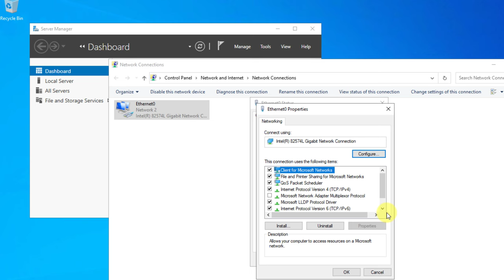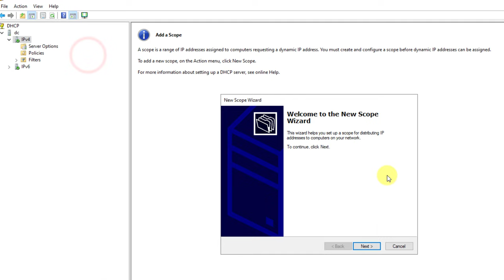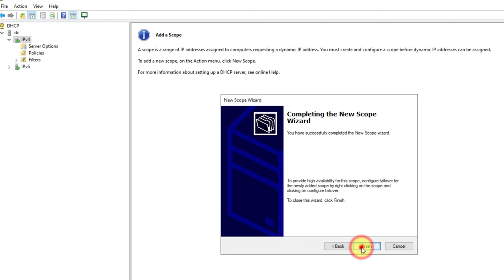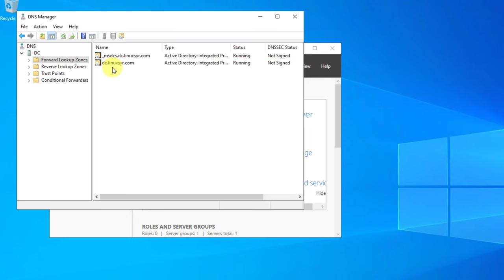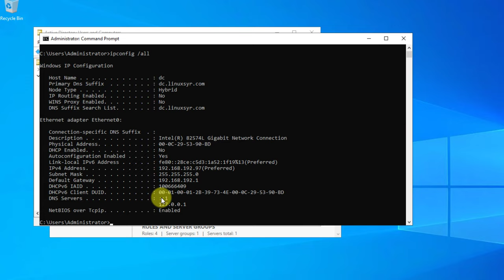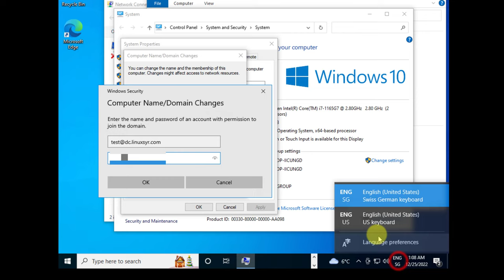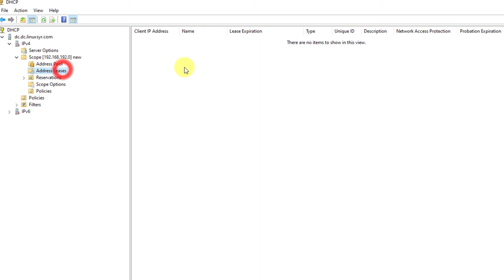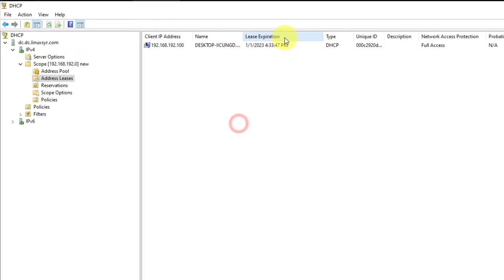Domain Controller Active Directory DHCP DNS, Join Clients | Windows Server 2022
Setup and configure active directory, Domain Controller, Configure DNS and DHCP and join Computers to Domain .Domain Controller AD DHCP DNS, Join Clients | Windows Server 2022

0:02 Assignt static ip address befor installing dhcp

0:19 Installing Active Directory Domain Services, DHCP DNS Roles

1:19 Rename Server

2:33 Setup and configure DHCP Server.enter the total range of your network. i started from 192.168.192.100 because i have other dhcp server.

4:30 Setup Domain Controller and create new forest

6:06 Disable firewall "no recommendation even with AD direct access".

6:36 showing created dns configuration

6:56 Creation of a new OU + AD User

9:11 join windows 10 client to DC

11:48 Resolving dhcp server issues and assigning an ip adderss "authorize dhcp server in active directory".
A domain controller is the server responsible for managing network and identity security requirements. It acts as a gatekeeper and authenticates whether the user is authorized to access IT resources in the domain.
Active Directory stores information about objects on the network and makes that information easily discoverable and usable by administrators and users. Active Directory uses a structured data store as the basis for a logical, hierarchical organization of directory information.
Dynamic Host Configuration Protocol (DHCP) is a network protocol used to configure network devices for communication on an IP network. A DHCP client uses the DHCP protocol to obtain configuration information such as an IP address, a default route, and one or more DNS server addresses from a DHCP server.
DNS, the Domain Name System, translates human-readable domain names (for example, www . test . com) into machine-readable IP addresses